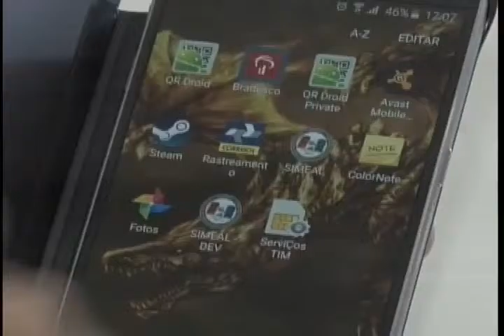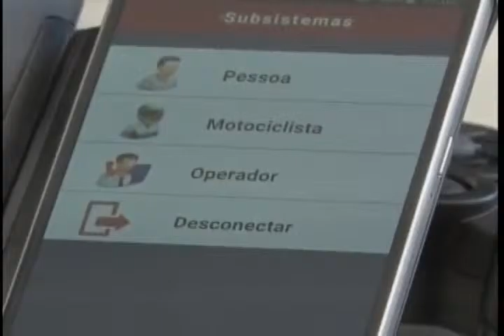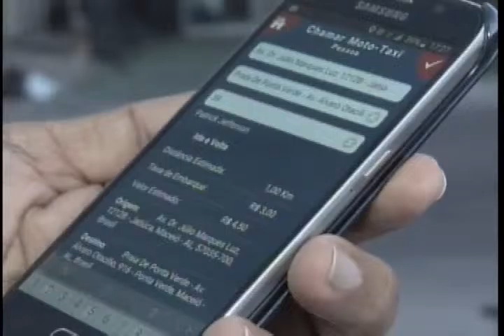Aplicativo para mototaxistas